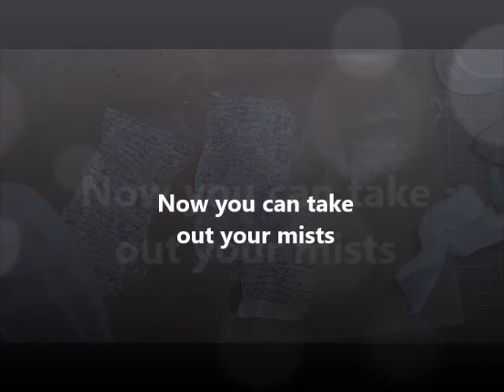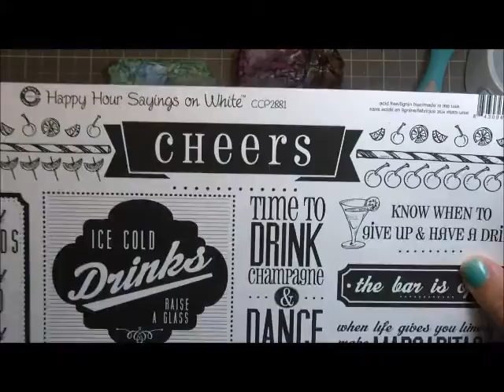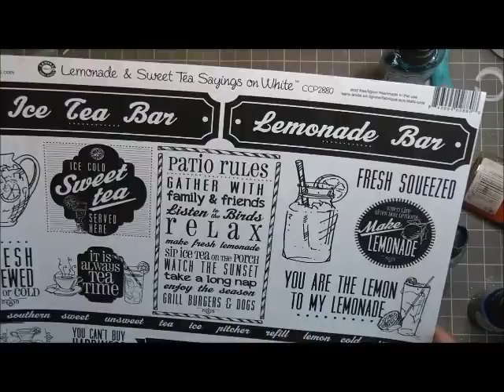pink and blue tag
Tag made with material from Canvas Corp (Tattered Angels and 7 gypsies).. Used tissuepaper and mists ..